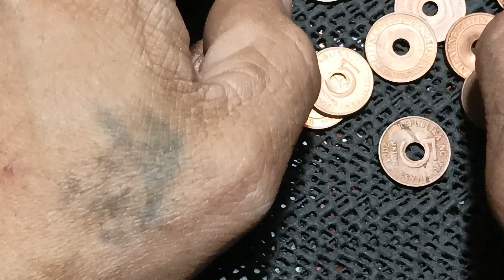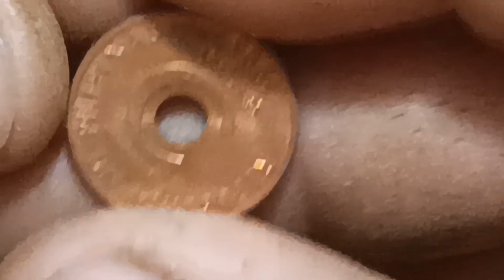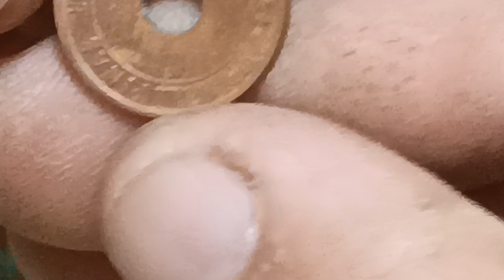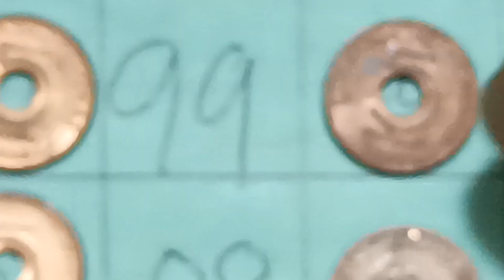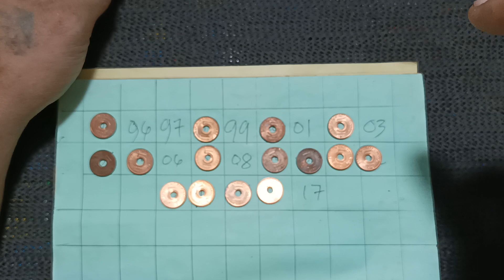Buying 5 sentimo BSP SERIES BAKA MERON KA NOOD MO